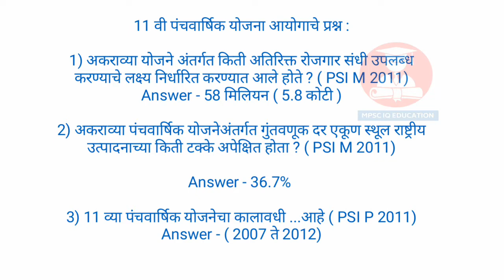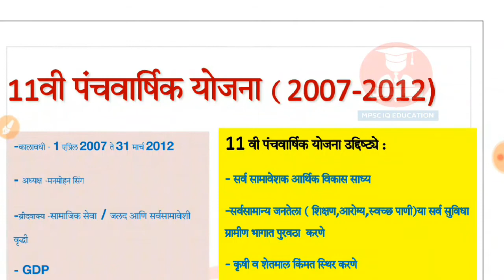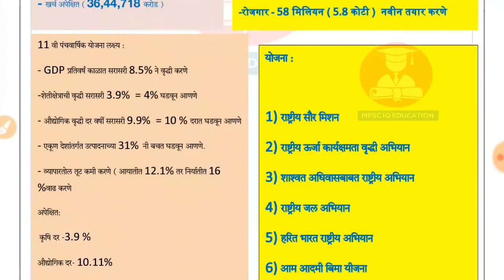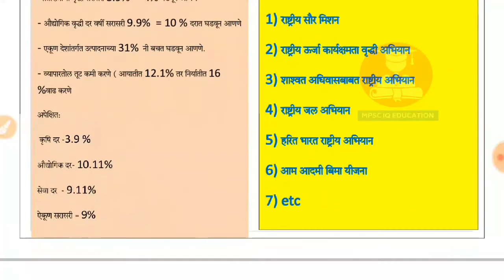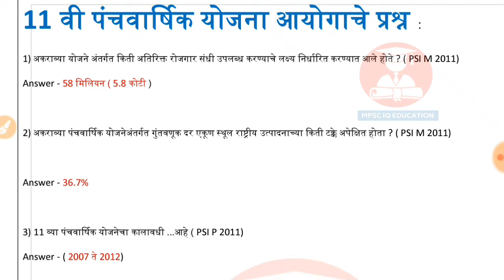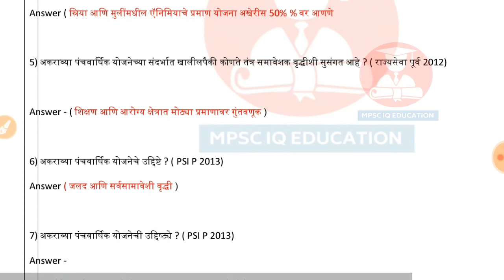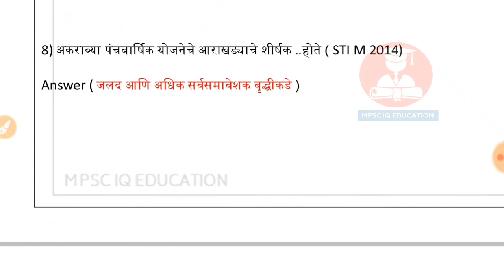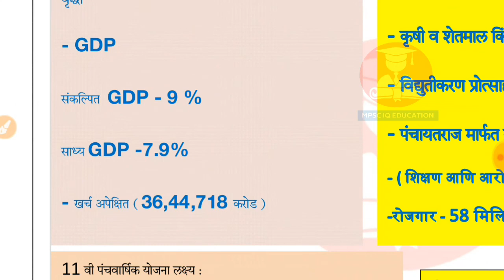संपूर्ण अकरावी पंचवार्षिक योजना 2007 ते 2012 📚 Mpsc economics lecture Eleventh planning commission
Follow And Support :

-Personal Message on Telegram
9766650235 ( phone pay ,google pay,UPI)